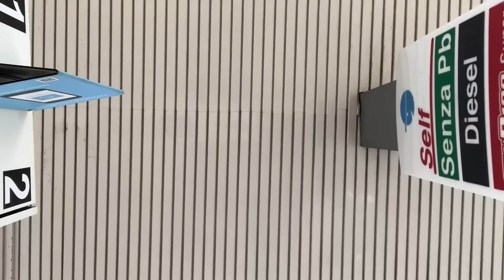DOVEVO CHIAMARE I VIGILI…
Benvenuto in un nuovo video! Vi adoro tesorine ! smakkkk!!!

Baci

Roby